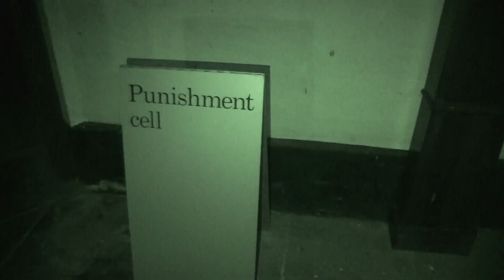Port Arthur Ghost Tour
Port Arthur Ghost Tour at 2017 Community Camp